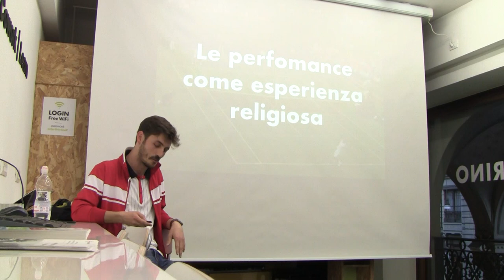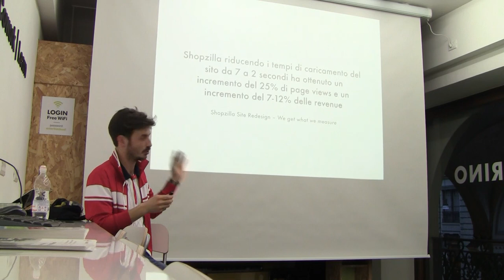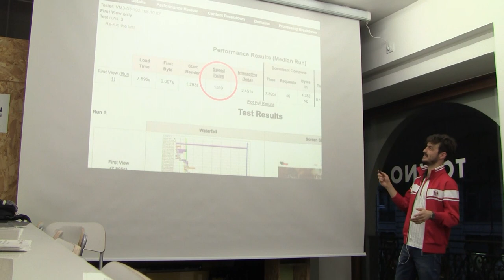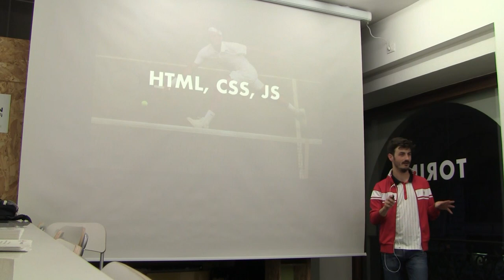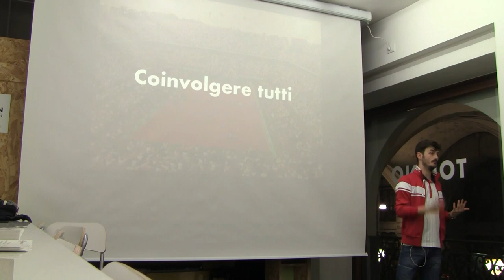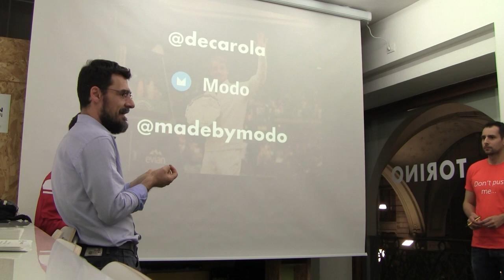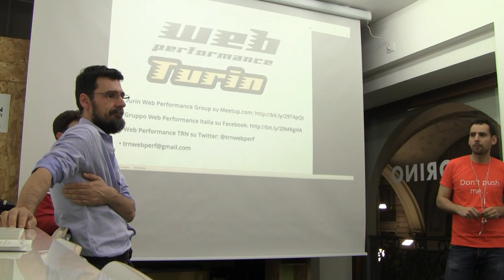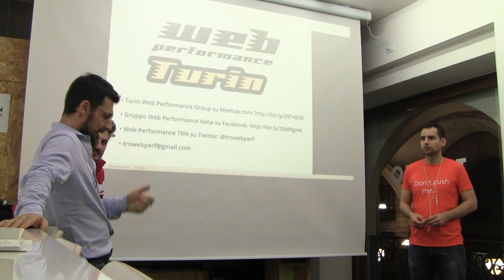Le web performance come esperienza religiosa con Andrea De Carolis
Presentazione fatta al meetup del Turin Web Performance Group, il 31 marzo 2017.

«Le web performance come esperienza religiosa»

Realizzare un sito con delle buone performance è un po' come partecipare ad un torneo di tennis: devi vincere una serie di sfide con avversari più o meno antipatici, più o meno giovani, più o meno ostici.

Per battere questi avversari devi analizzarli a fondo, pianificare una strategia, essere sicuro della tua tecnica di gioco, ottimizzare le risorse che hai a disposizione e infine prepararti a sopportare un po’ di pressione psicologica.

Un sito con buone performance è molto simile: analizzi lo scenario sul quale vai a lavorare, elenchi le caratteristiche tecniche sulle quali puoi fare affidamento, ottimizzi le risorse che hai a disposizione, ti prepari per un sano confronto psicologico con il designer di turno.

Decarola ti accompagnerà alla scoperta delle analogie tra teoria del buon tennis e pratica dello sviluppo web: allenamenti intensi, scenari dove ogni millisecondo fa la differenza e obiettivi a breve termine che ti avvicinano alla vittoria finale. Il risultato? Il tuo prossimo progetto si caricherà più velocemente di un servizio di Roger Federer.